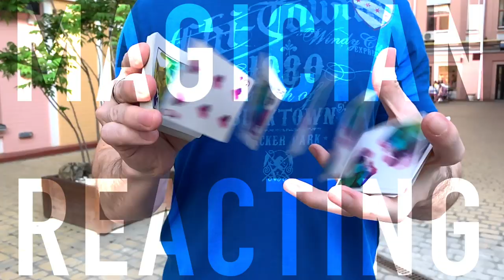Magician REACTS to Chris Klafford Imagine cover on America's Got Talent 2019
Magician reacts to singer Chris Klafford 2019 sing a very unique cover of John Lennon's Imagine and amazes judges with his beautiful voice on America's Got Talent 2019. The challenge while you watch is... DONT CRY!  You cry you lose.  Not sure if it was just me, but I find this performance very moving.  And this version of the song is great.. possibly an improvement from the original.  I think he might even become and finalist for this season 14 of AGT Americas Got Talent. s14e07 for AGT 2019.

** I personally use these items below for filming my videos!  :)